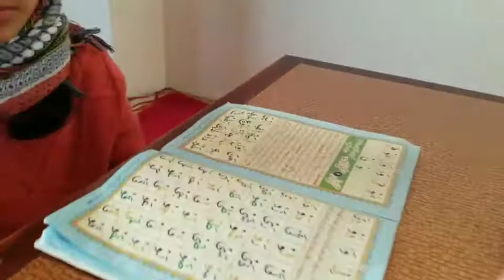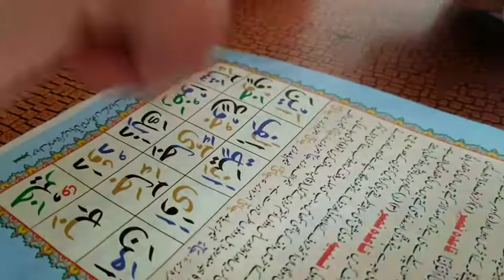learn the holy quran with azaima class 36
recite the holy quran / kaday k sabak parhny azaima k saht / norni kaday k sabak
azaima life in japan